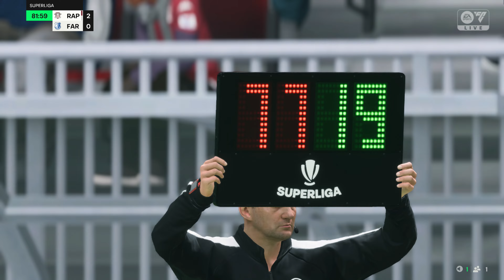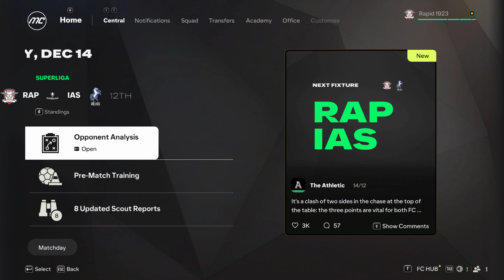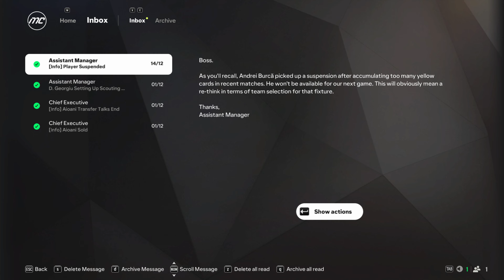10# FC 25 Career Mode cu Rapid Bucuresti - Vreau sa vand multi !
Spartan Army

Daca iti place continutul meu, nu uita sa te abonezi !

Canalul Leonidas 1 este un canal dedicat jocurilor video, unde veti gasi serii cu o multime de jocuri ! Canalul este destinat jocurilor de orice tip. In principal fifa si jocuri survival

Nu ezita sa devi unul dintre SPARTANI. 😊